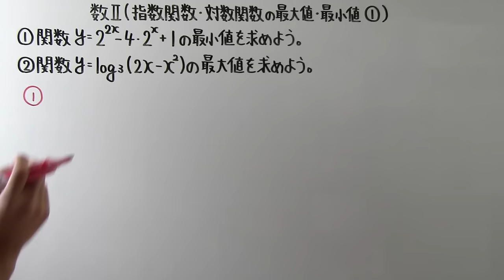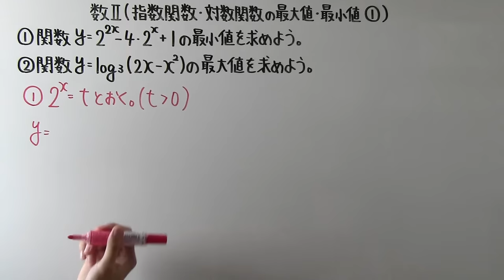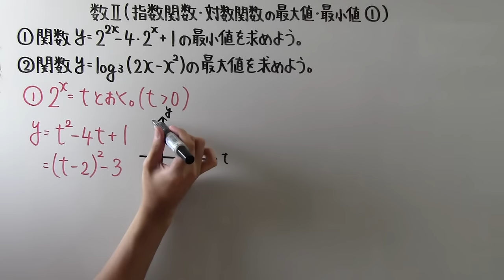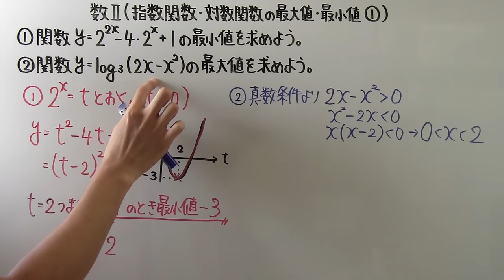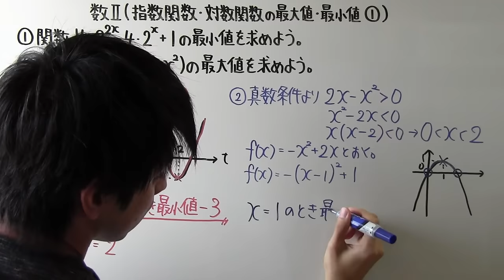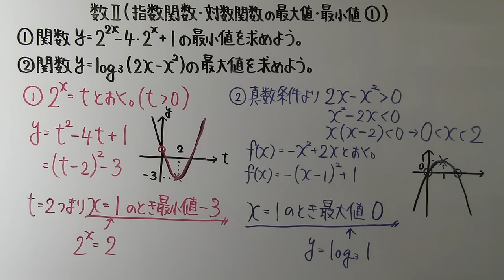【高校数学】 数Ⅱ－１３９ 指数関数・対数関数の最大値・最小値①